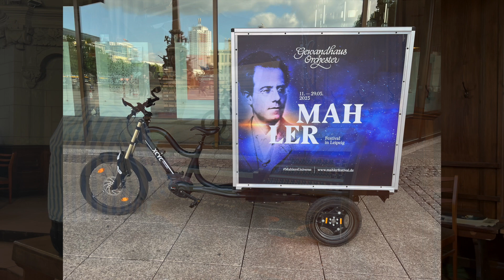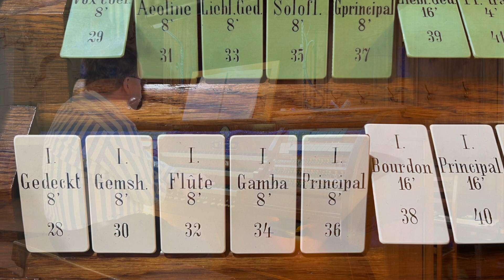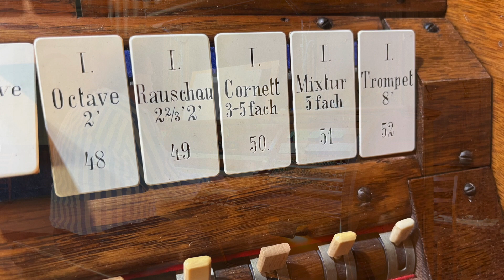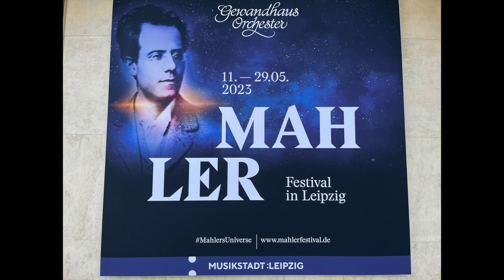Andante Moderato - Symphony No.6 in a minor (1904) - Gustav Mahler (transcribed David Briggs, 2006)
Andante Moderato - Symphony No.6 in a minor (1904), transcribed and performed by David Briggs on the 1904 Sauer Organ of the St Michaeliskirche, Leipzig.

It has been such a marvelous experience to rehearse my 2006 transcription of Mahler 6 on the wondrous Sauer organ of the St Michaeliskirche. The sound is so beautifully lush and orchestral and seems to suit this music to perfection. The music and the instrument both date from the same year. I have adored this piece every since my wife Madge introduced me to the iconic Simon Rattle recording (1987) with the City of Birmingham Symphony Orchestra. The slow movement is one of my all-time favorites by Mahler - so rich in melody and sensitive harmonic nuance, alongside perfect construction and placement of two wonderful climaxes. It is a huge privilege to have been invited to perform my transcriptions of Mahler 5 and 6 in this weeks’ Leipzig Gewandhaus Mahler Festival. Naturally we have also been treated to fantastic orchestral concerts - including a glorious Third Symphony by the Dresden Staatskapella Orchestra under Christian Thielemann last night and a life-changing Eighth today, under the totally inspired leadership of Maestro Andris Nelsons. What a piece!

I hope you will enjoy the lush foundation stops of this glorious organ, in its completely original state, as shown off by Mr Mahler’s ravishingly beautiful music.

Who says the organ can’t be expressive??

Disposition

HW
Principal 16'
Bourdon 16'
Principal 8'
Gamba 8'
Flute 8'
Gemshorn 8'
Gedackt 8'
Oktave 4'
Fugara 4'
Rohrflöte 4'
Oktave 2'
Rauschquinte 2/3' 2fach
Cornett 3-5fach 22/3'
Mixtur 5fach 2'
Trompet 8'

CH
Quintatön 16'
Principal 8'
Concertflöte 8'
Quintatön 8'
Rohrflöte 8'
Salicional 8'
Principal 4'
Gedeckt 4'
Flautino 2'
Progressio 2-4fach 22/3'
Clarinett 8'

SW
Lieblich Gedackt 16'
Geigenprincipal 8'
Soloflöte 8'
Lieblich Gedeckt 8'
Aeoline 8'
Vox coelestis 8'
Viola 4'
Flauto traverse 4'
Waldflöte 2'
Oboe 8'
Ped
Principal 16'
Violon 16'
Harmonica 16'
Subbaß 16'
Oktave 8'
Baßflöte 8'
Cello 8' (Nachbau 1999)
Oktave 4'
Posaune 16'
Trompete 8'